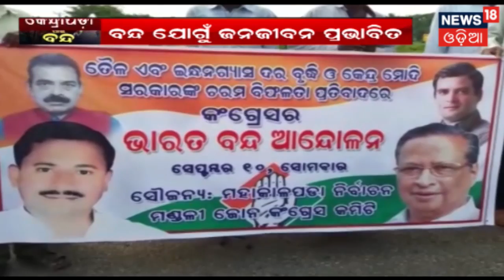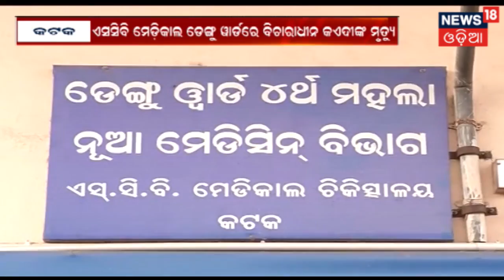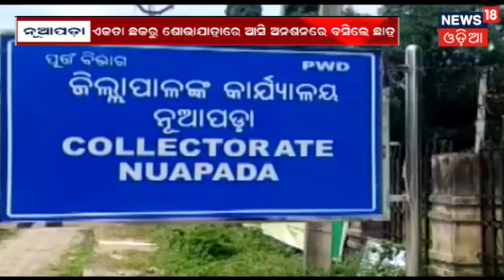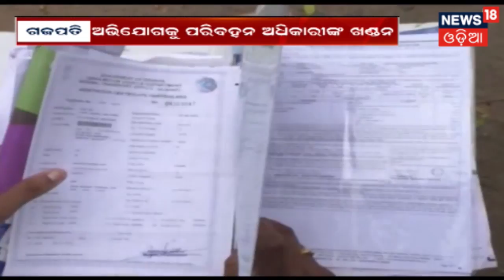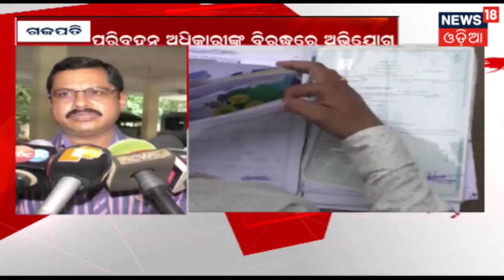Zilla Report | 10 Sep 2018 | News18 Odia